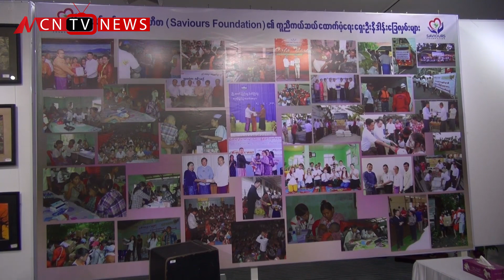ေရေဘးသင့္ျပည္သူေတြအတြက္ ရည္႐ြယ္ၿပီး ပန္းခ်ီျပပြဲျပဳလုပ္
ေရေဘးသင့္ ျပည္သူေတြအတြက္ရည္ရြယ္ၿပီး အေနာ္ရထာပန္းခ်ီျပခန္းက ျပန္လည္ထူေထာင္ေရး ရန္ပံုေငြပန္းခ်ီျပပြဲ ျပဳလုပ္သြားဖုိ႔ရွိေနပါတယ္ ။ဒီသတင္းကို MCNသတင္းေထာက္ ေသာ္တာတိုးက ေပးပို႕ထားပါတယ္။